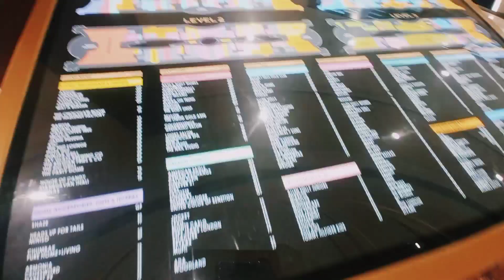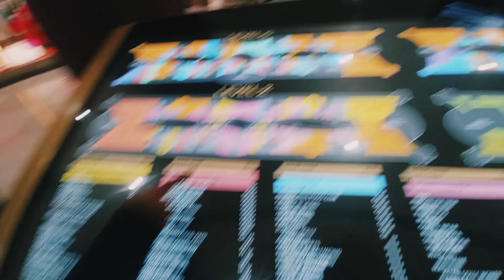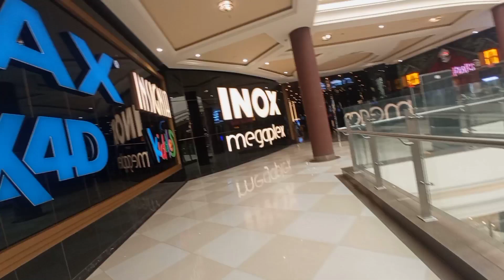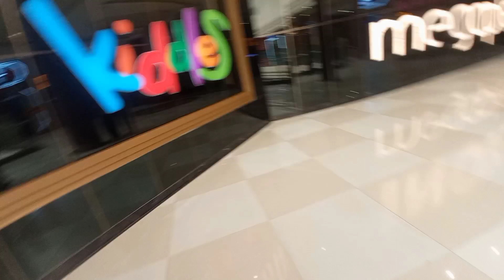Lucknowvlog!Phoenix palassio part 1#phoenix palassio lucknow